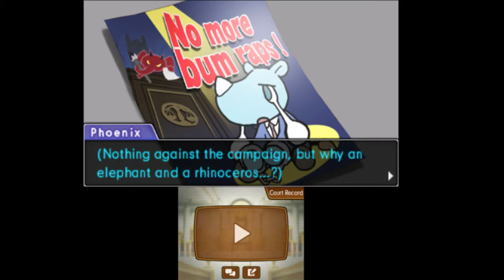Phoenix Wright: Ace Attorney - Dual Destinies - Trial Day 1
Just testing how the footage looks with the first trial of day 1 in Ace Attorney.

Footage of Ace Attorney Dual Destinies gameplay on 3DS.